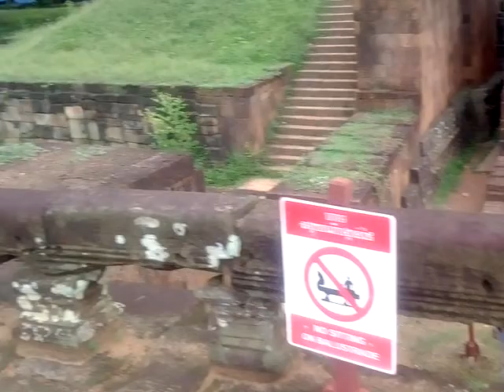To Visit Tilean Chol domri ទីលានជលដំរី ​ 01 Beautiful Place